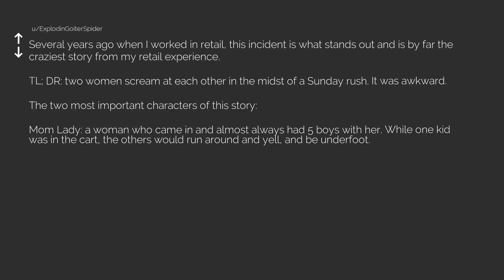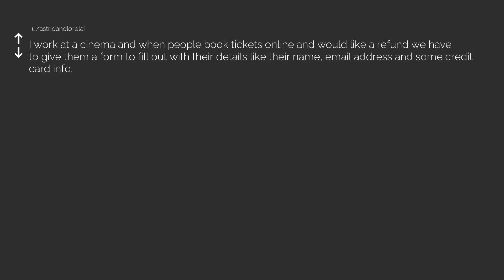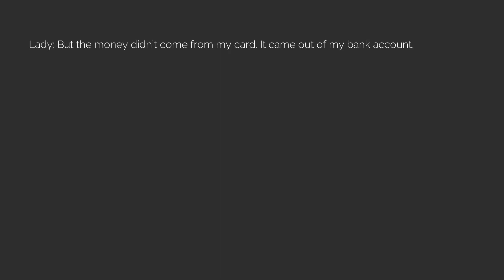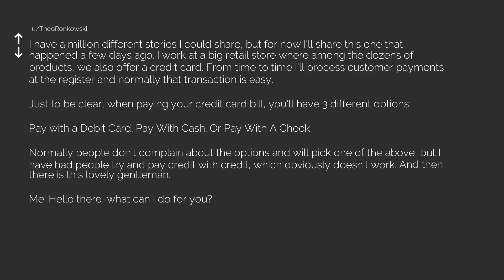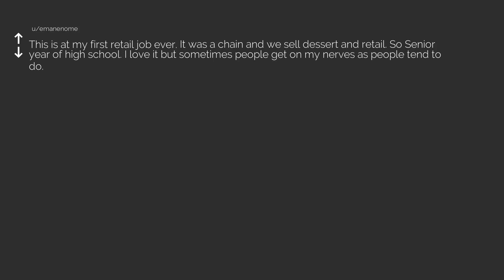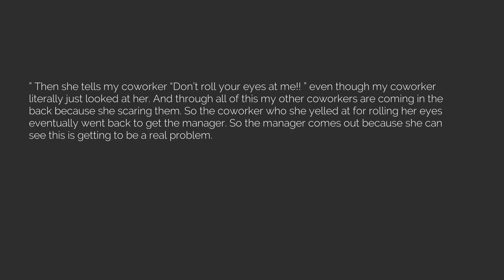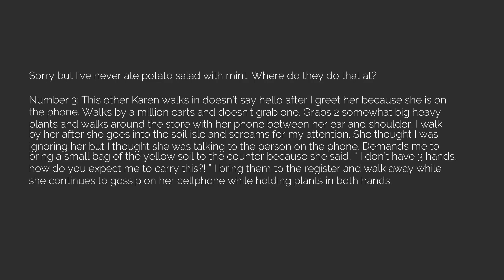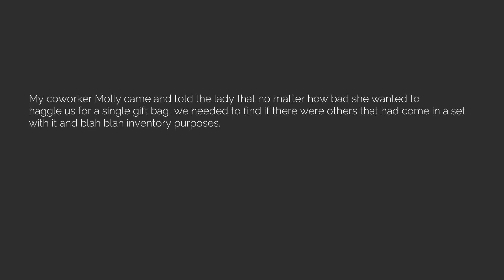Best of r/TalesFromRetail Episode 56 [The Reddit Experiment]